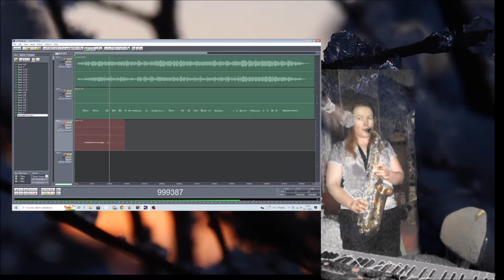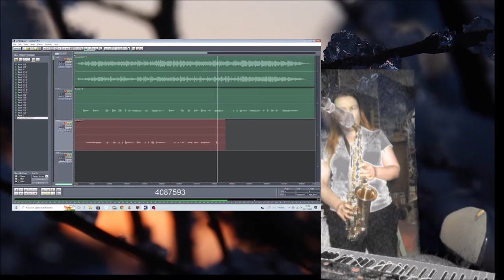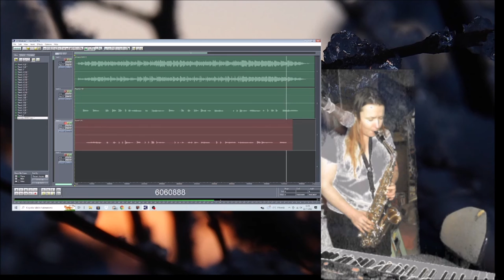SnowJazz 22112022 Holopainen